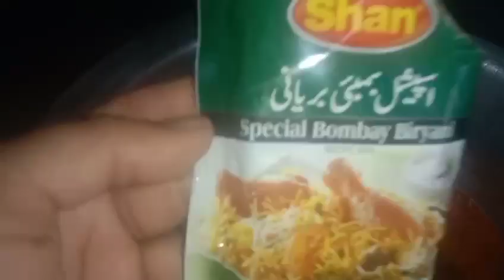Vegetable pulaoo with raita vegetable rice 🌾